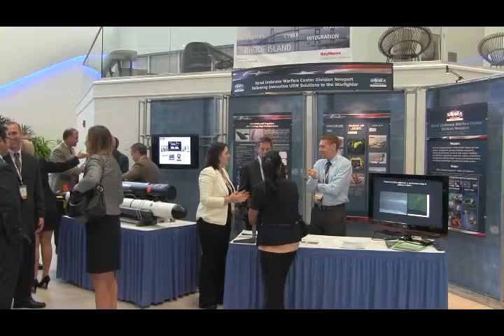NUWC VIP - DID 2015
Visits by various VIPs during SENEDIA Defense Innovation Days 2015